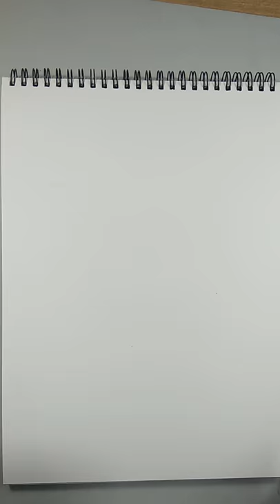#2 Calligraphy explorarpage moderncalligraphy brushpen || Artbykamalkant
Kamal kant
Chandigarh, India
I am a Chandigarh based artist, for past twenty-five years I have been working as a freelance artist, experimenting with various forms of art like sculptures, murals, drawings, figurative and abstract paintings.

Calligraphy is a visual art related to writing. It is the design and execution of lettering with a broad-tipped instrument, brush, or other writing instrument. A contemporary calligraphic practice can be defined as "the art of giving form to signs in an expressive, harmonious, and skillful manner".

4. Facebook page-

5.  Facebook -

BUY ALL MATERIALS

●basic/_ Pencil

Charcoal pencils/sticks

Graphite powder

Mechanical pencils

Watercolor [best for you]

Watercolour Palette

●Sketch/_ graphite pencils

Mackup brush

Blending stump

Tombow mono eraser- ​

White jel pen

● Colour pencils

pastel colour

Soft pastel

Acrylic Colour

Oil colour

turpentine oil

●Setup/_ My Camera

Best) Mic

My phone(editing)

Best Light

calligraphy,
calligraphy fonts,
calligraphy letters,
calligraphy alphabet,
calligraphy font generator,
calligraphy pens,
calligraphy writing,
calligraphy for beginners,
calligraphy set,
calligraphy quotes,
how to do calligraphy,
happy birthday calligraphy,
arabic calligraphy,
learn calligraphy,
how to write calligraphy,
chinese calligraphy,
modern calligraphy,
islamic calligraphy,
arabic calligraphy fonts,

calligraphy fonts
calligraphy writing
arabic calligraphy
calligraphy app
calligraphy letters
calligraphy art

calligraphy fonts
calligraphy writing
calligraphy app
calligraphy letters
calligraphy online

calligraphy art design
japanese calligraphy art
allah calligraphy art
chinese calligraphy art
essentials calligraphy art set
arabic calligraphy art online
quran calligraphy art
islamic calligraphy art canvas
calligraphy name art
calligraphy islamic art
calligraphy wall art
calligraphy arabic art
calligraphy bliss deluxe art kit
calligraphy pictures art
calligraphy word art
calligraphy bliss deluxe art kit instructions
calligraphy islamic wall art
calligraphy masterclass kit (art maker)

calligraphy art english
calligraphy art for beginners,
calligraphy art alphabet
calligraphy art online
calligraphy art app